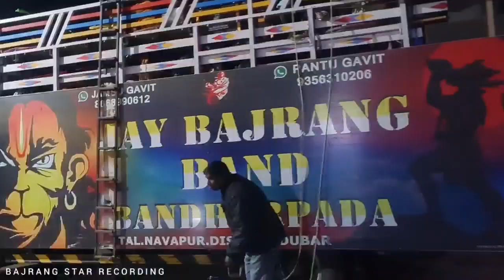jay bajrang band way to program AT. उमरजोर 24.1.2023